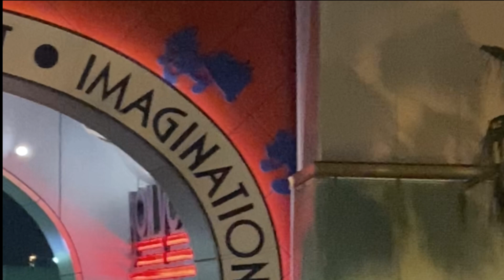Tokyo Disneyland , Japan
Zaida Ward in Tokyo Disneyland